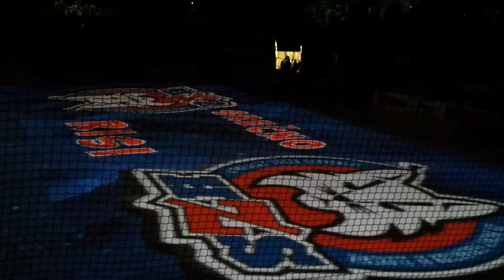Abschlusshow in Ljubjana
Am Ende der Eishockey WM Div. 1 Gruppe A veranstalteten die slowenischen Gastgeber noch eine eindrucksvolle Show, womit sie den Anspruch auf die Bester B-WM untermauerten.